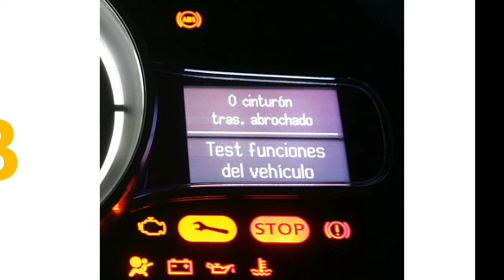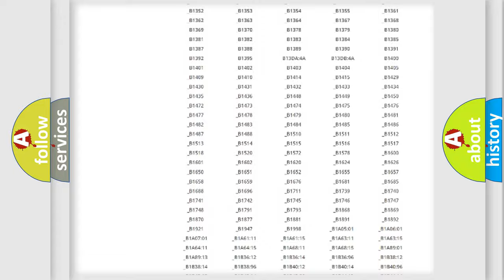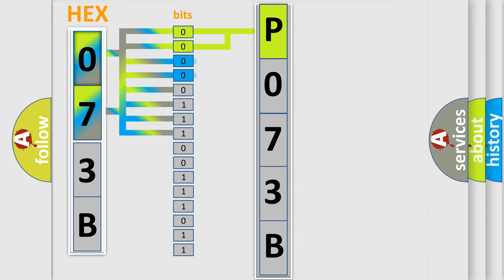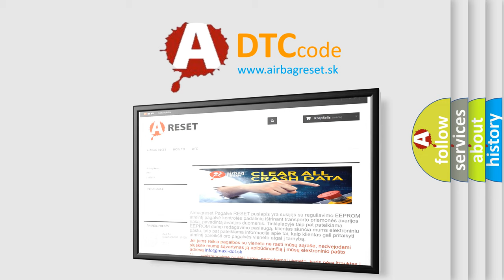DTC Mazda P073B Short Explanation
Contents:
0:21 Basic DTC analysis according to OBD2 protocol standard.
1:48 Insight into programming
2:58 A diagnostically understandable description of the Diagnostic Trouble Code
3:05 Basic error definition

Make:
Mazda
Code:
P073B
Definition:
No Communication With Driver Information Center
Cause: